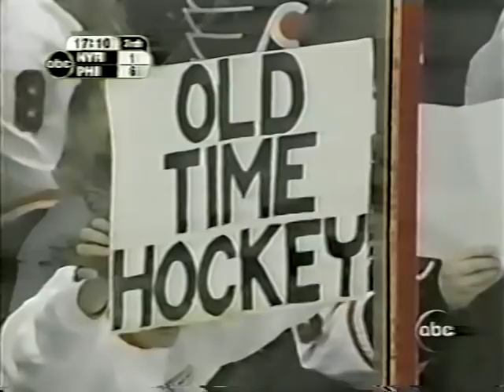Flyers vs Rangers Feb 14, 2004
Happy Valentines day Flyer Hockey Style

the start of the video is a fight between Todd Fedoruk vs Francis Lessard

Dale Purinton vs Todd Fedoruk
Donald Brashear vs Matthew Barnaby with Purinton as third man in that caused some chaos, watch for Peter Nedved getting body slammed
Brashear is going after Bobby Holik
but then
Brashear vs Chris Simon, Brashear trips.

Fedoruk hits Ortmeyer and gets tripped up

Markov and Lundmark do their thing on the side
first its Sharp vs Lacouture, then it pans over to Lundmark vs Markov and thats the end of it.